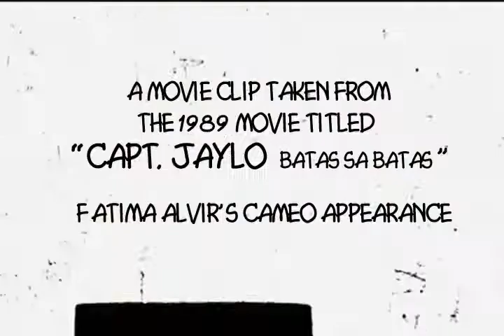Fatima Alvir's cameo role video clip.avi